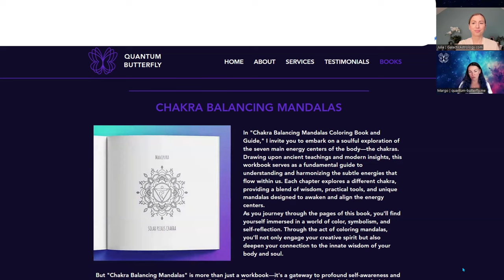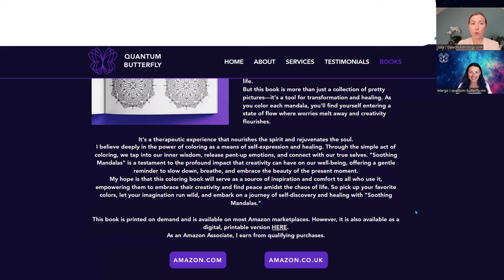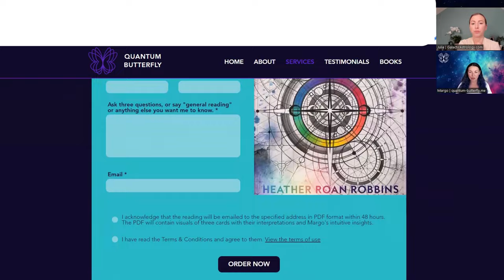#61 Galactic Ambassadors Podcast ft. Margo Zen (QSG Practitioner)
Today I am delighted to introduce to you Margo Zen as our recently certified Quantum Soul Guidance Practitioner. Margo is originally from Poland and currently living in Malta for several years. Margo and I have met in 2017 when she booked her QHHT session and we stayed connected ever since. In this podcast Margo shared about her experience with Arcturian frequency of Love during her hypnosis regression session, about her connection also to the Pleiadean frequency that comes through beautifully in her soothing mandalas creation, and more.

Timestamps:

00:00 - Introducing Margo
02:30 - Margo's attraction to QSG
04:40 - Stepping out of the comfort zone
06:00 - Galactic Center on Margo's Ascendant
07:00 - Religious influences
09:00 - Quantum expansion journey
11:00 - Her Galactic Astrology alignments
12:12 - Experience with the QSG course
14:20 - QHHT session & connection to Arcturians
15:30 - Soothing Mandalas
17:00 - Website & services overview
23:50 - The Butterfly connection
26:40 - A word of advice

Margo Zen
Date of Certification: March 12 2024

LANGUAGES: English, Polish

Based in Malta

QSG Session Type: Live Online Session & the Recording

"Hey, wonderful soul!

Since you're here, chances are you're seeking validation or deeper insight into your soul's origin. Step into the realm of self-discovery and cosmic exploration with me, your dedicated Quantum Soul Guide.

Helping individuals like you navigate their soul expansion journey is where I find my purpose. With my intuitive guidance, I can assist you in recognizing the unique gifts and talents your soul brings to this lifetime and uncovering the deeper layers of your life purpose. Our inner compass knows the map written in the stars, yet it might be challenging to put our confidence in it and go with the flow. I believe that each person has a unique path to follow, and my role is to help you connect with your inner wisdom and trust in your own intuition.

Galactic Astrology, consulting the Akashic Records, pendulum work, oracle cards, affirmations, mandalas, and crystals are some of the tools and methods I employ in my work and personal self-exploration journey.

If this resonates with you, I invite you to connect. I'll be honored to hold the space for your soul's history to unfold. Let me translate the celestial language of your astrological chart, revealing where your soul has been reincarnating in the universe beyond Earth and how those experiences might be affecting your present reality.

Much love 💜 Margo"

To learn about Galactic Astrology or to become a certified Quantum Soul Guidance Practitioner